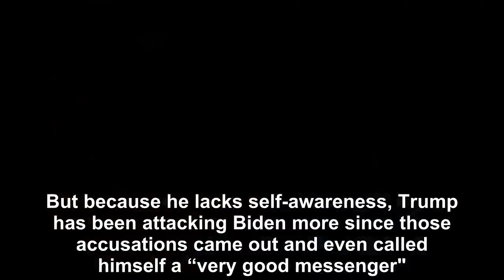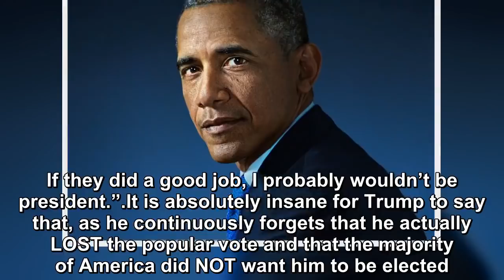Trump looks like a complete Moron when he pulls Obama into his fight with Joe Biden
Donald Trump only becomes more unhinged with time, as his bad decisions compound and he gets himself into even more trouble.  Never one to sit back and refrain from picking a fight when he should just